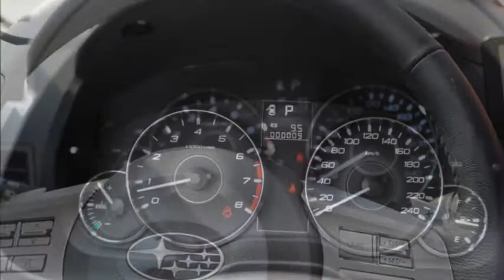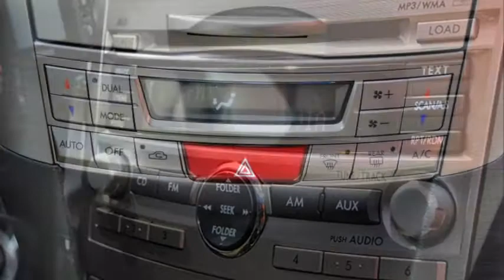Subaru Outback 2.5i Limited AWD - 27993 - AUTO KUNZ AG - NEUWAGEN.